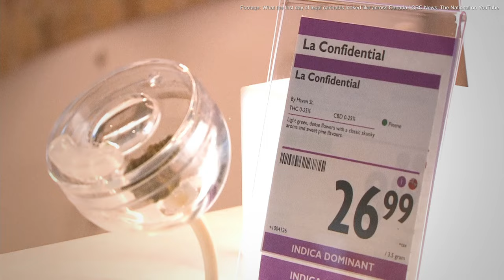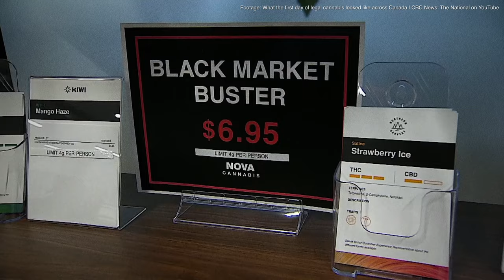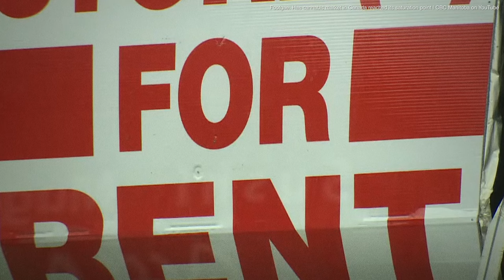The Impact of Cannabis Legalization in Canada | Drugreporter Café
Drugreporter interviewed Jason Eligh, senior analyst of the Global Initiative Against Transnational Oranized Crime, to learn about the health and social impact of cannabis legalization in Canada.